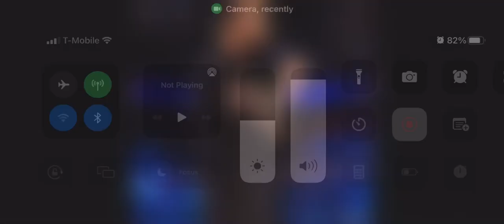September 26, 2022